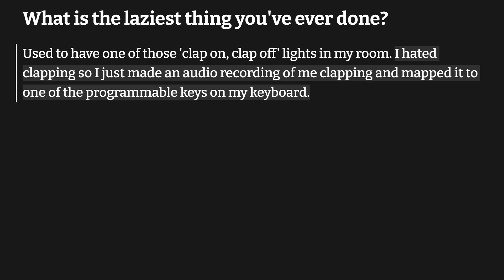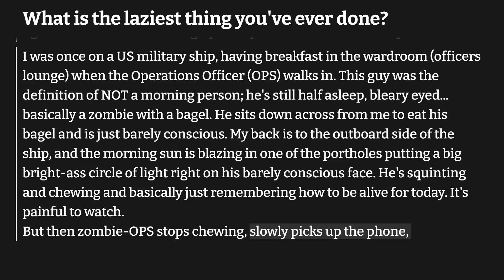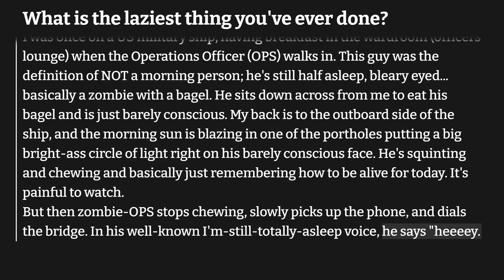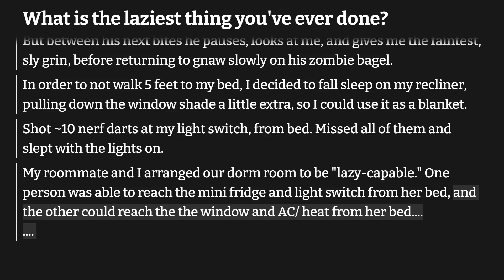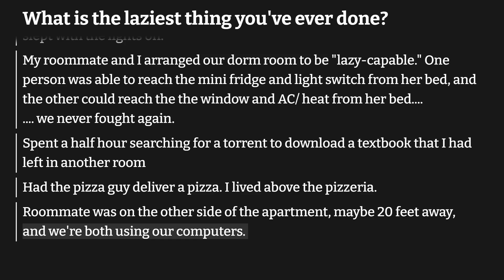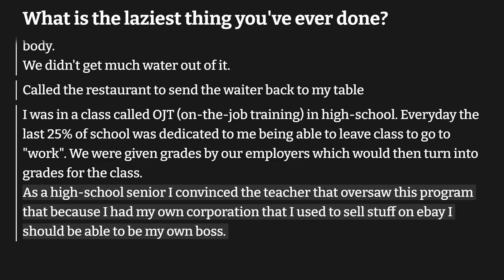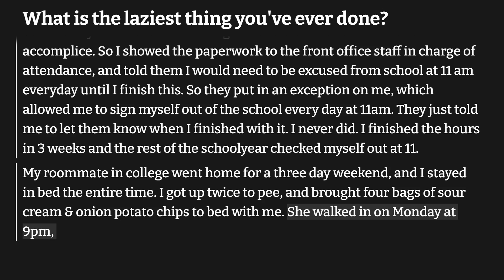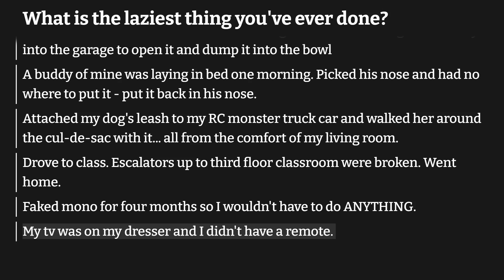I had pizza delivered even though I live above the pizzeria | Lazy stories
People can become brilliant problem solvers when we are too lazy to do something. Such as writing clapping sound and playing it on speakers, using laser pointer to play with cat. Calling mom to ask to turn off the lights. Steering whole ship to avoid getting sun in the eyes. Watching netflix on phone because tv remote is 5 seconds away. Have pizza delivered to you, even though you live above pizzeria. Sleeping on floor. Downloading movie or book that is in the other room. Skipping parts of short youtube video. Using foil in bowl so as not to wash it. Calling restaurant to send waiter back. Losing weight because of laziness to eat. Faking mono to avoid doing anything.